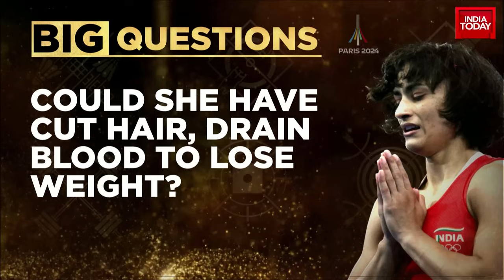Billion Heartbreaks: Tears In Eyes But Smiling, 1st Image Of Vinesh Phogat With Short Hair | Olympic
In a big blow to India's chances of winning a Gold medal, Vinesh Phogat was disqualified from the women's 50kg wrestling final at the Paris Olympics. The 29-year-old was found ineligible to compete on the second day as she was found 150 gram overweight during the weigh-in on the day of the final.

Unfortunately, Vinesh Phogat will not win any medal at the Paris Olympics, if the disqualification stays. Despite the best efforts from Vinesh Phogat's team on Tuesday night, the wrestler missed the weight on Wednesday.